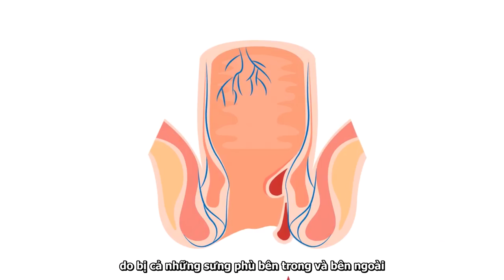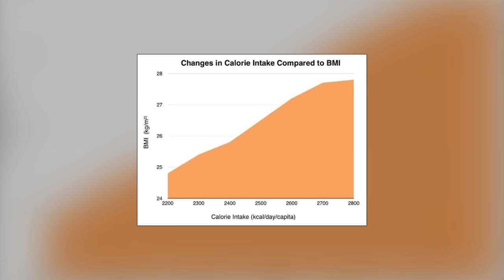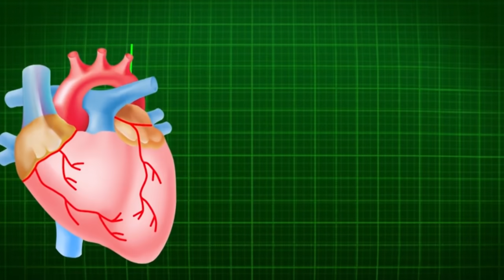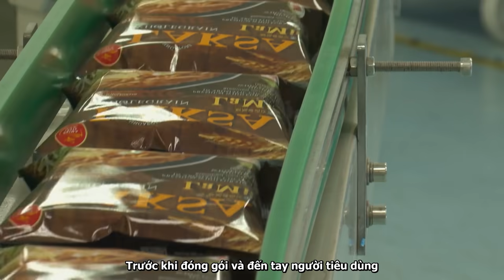ĐIỀU GÌ XẢY RA NẾU BẠN ĂN MỲ TÔM LIÊN TỤC TRONG 15 NGÀY? | Hãy Luôn Hỏi Tại Sao #9